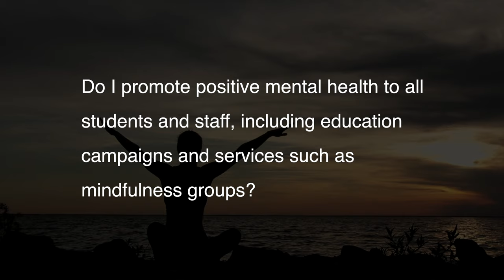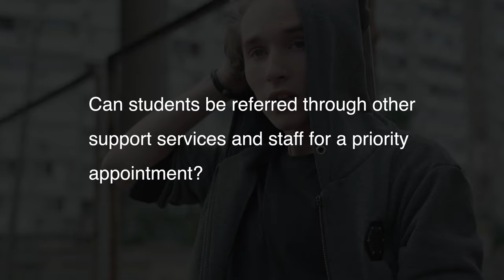UDL@UCC: Inclusive Practice Tips - Student Counselling and Health Services